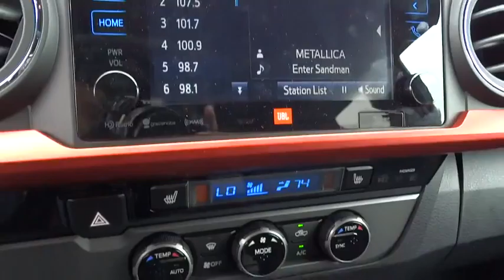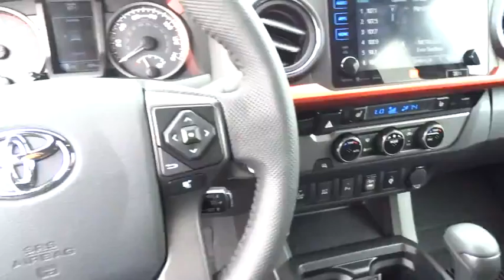2016 Toyota Tacoma San Rafael, San Francisco Bay Area, San Francisco, CA D19363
2016 Toyota Tacoma
2016 Toyota Tacoma TRD Off Road - Stock#: D19363 - VIN#: 3TMAZ5CNXGM017135

Toyota Marin
445 Francisco Blvd East

The all-new Tacoma delivers unwavering capability and the style to match. Chiseled lines and muscular fenders help show off Tacoma’s strength, and the available hood scoop with aggressive grille tease at the power that hides under the hood. Its interior offers soft-touch materials to boost your comfort. Tacoma Limited adds new leather-trimmed seating surfaces for the ultimate in tough sophistication. An available 4.2-inch color Multi-Information Display helps keep an eye on the information you want. Customize it to show mpg, song selection, individual tire pressure, and more. When backing up you need to see what’s behind you. The standard backup camera mounted in Tacoma’s tailgate helps you see an image of what is behind you on the available 7-inch high-resolution display. New high-strength steel is used in the construction of every Tacoma, helping ensure its toughness. Stronger and lighter than conventional steel, this hot-stamped high-strength alloy optimizes safety and performance. Ready to hear her roar? Tacoma’s available Atkinson-cycle 3.5L V6 with direct injection is all-new and gives you the muscle you want. It’s got more power with 278HP and 265 lb.-ft. of torque at 4600rpm. The powerful 3.5L V6 and available Tow Package help the Tacoma tow up to 6,800 lbs. or carry a payload of up to 1,440 lbs. Tacoma’s TRD Off-Road’s Crawl Control is here to help you conquer the off road. This advanced system automatically modulates the throttle and brakes on five low-speed settings. Every Tacoma comes standard with our Star Safety System, an advanced integration of safety technologies including Vehicle Stability Control, Traction Control, Anti-lock Brake System, Electronic Brake-force Distribution, Brake Assist, and Smart Stop Technology.